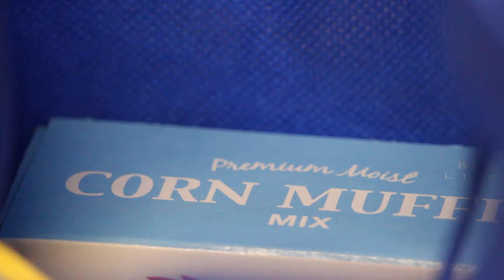Thanksgiving Dinner Baskets